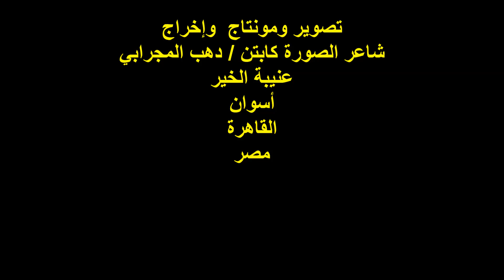ندوة صالون عافية الثقافي الشاعر أ شرف الدين فاروق الأحد 21أبريل2024 جمعية عافية النوبية بالجيزة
أمسيةٌ ثقافيةٌ / ندوة صالون عافية الثقافي الشهري
رئيس مجلس الإدارة الحاج / مصطفى محمد خليل
رئيس اللجنة الثقافية الشاعر المهندس / عوض سليمان
مدير الصالون الشاعرة الدكتوره / مرفت شوقي
الشاعر الأستاذ / شرف الدين فاروق
المكان : جمعية عافية النوبية الخيرية بالجيزة
ش تحتمس رقم 18 من ش رمسيس/العمرانية الشرقية